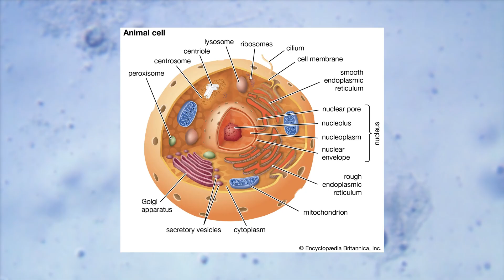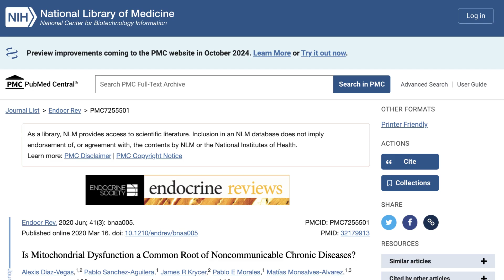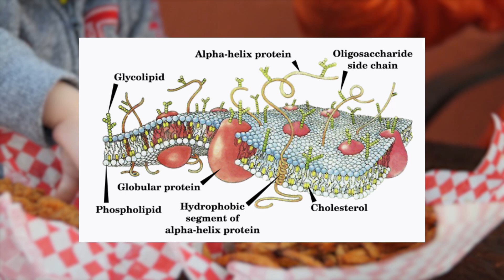How seed oils affect your cell membranes in 5 minutes. (4-HNE)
In Lessons in Chemistry, Elizabeth Zott makes the claim that "seed oils are damaging to your mitochondria."

Today, we'll put that statement to the test to see if there are any mechanisms that could potentially cause cellular damage from linoleic acid, omega-6 or seed oils at large.

Do you think this is all hype around the seed oils or do you think there's something here worth looking into?